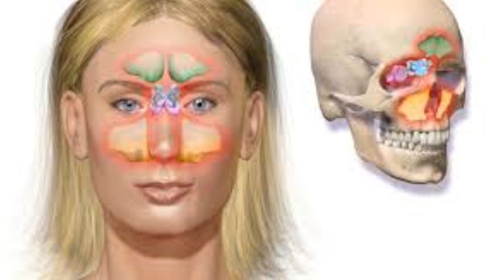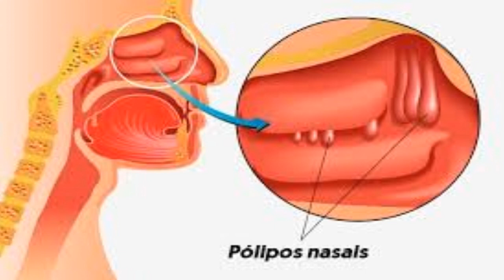✅ 7 formas naturais de curar os sintomas de SINUSITE RÁPIDO!